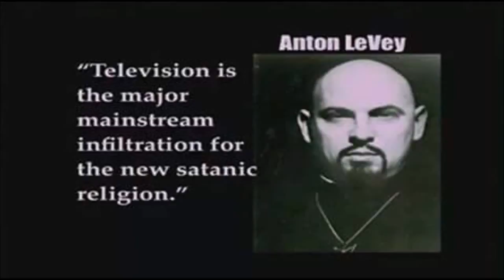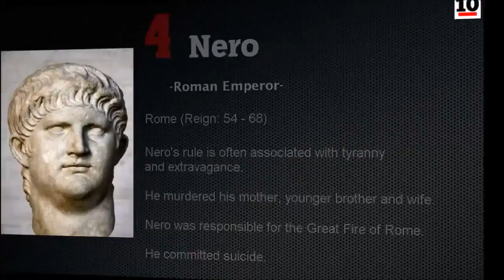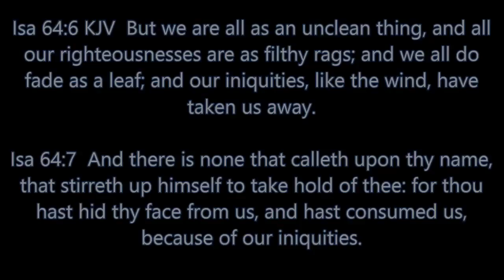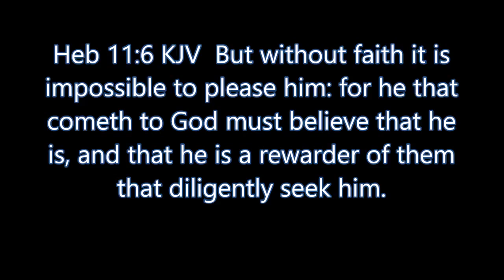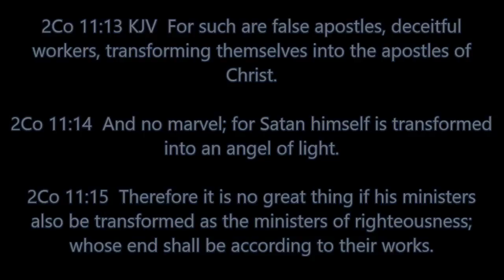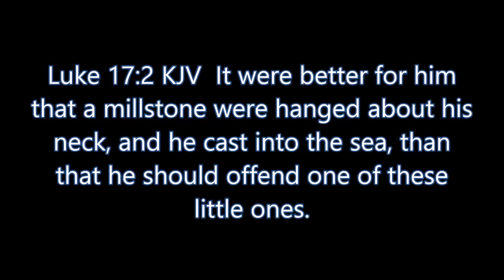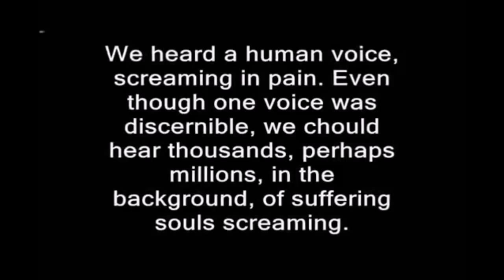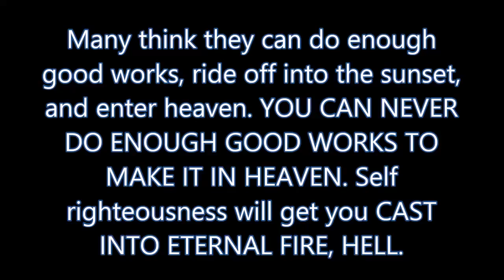Hitler, Bundy, Stalin, Is Hell Real Who Goes To Hell The Sounds Of Hell ★ Top Documentary Channel HD